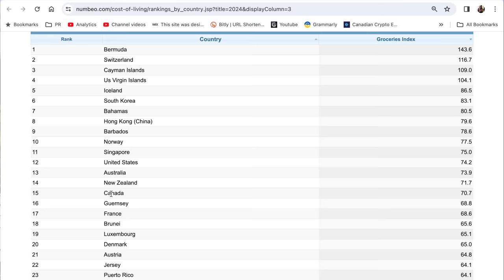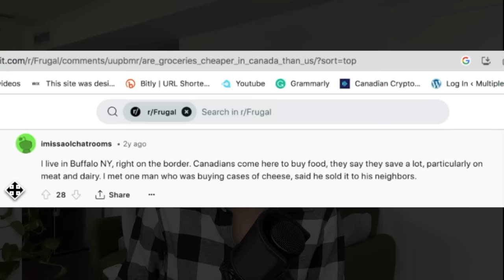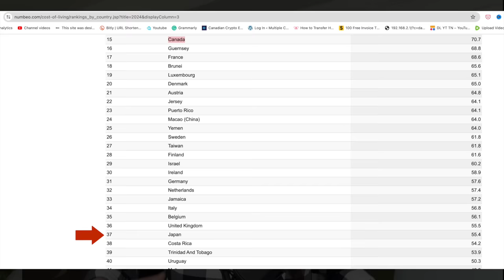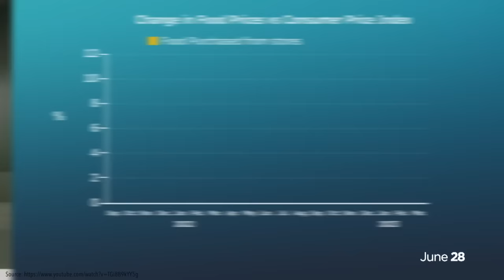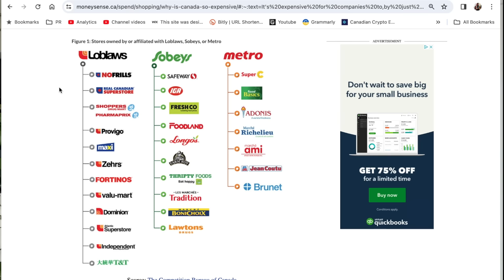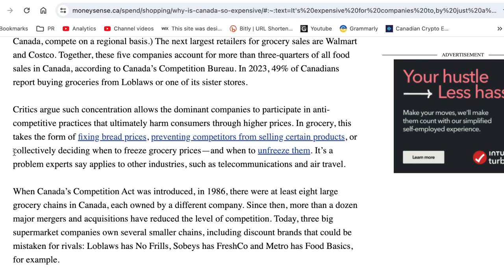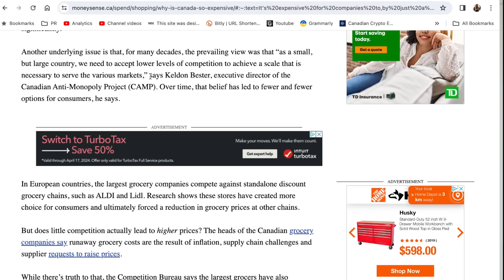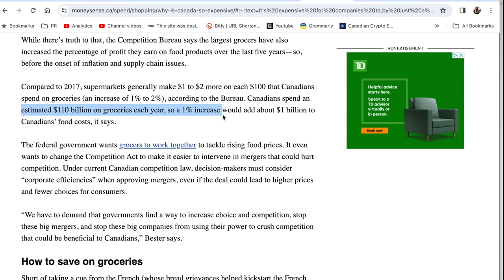Why are groceries in Canada more expensive?🥩🍍💰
⌲ Get CyberGhost VPN for just $2.03/mo + 4 months free using my

Why are groceries more expensive in Canada? Is there a single answer to this, and what role do the major grocery players have in this? Let’s talk about the factors driving up grocery prices in Canada, making millions of people’s lives so difficult.

// My Book!

Kitchen
Kichly Stainless Steel French Press